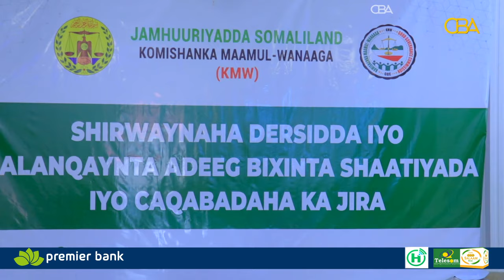Shirweyne lagu gorfaynaayo caqabadaha shacabka ka haysta adeegyada laamaha dawlada ayaa Hargaysa...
Shirweyne lagu gorfaynaayo caqabadaha shacabka ka haysta adeegyada laamaha dawlada ayaa Hargaysa lagu qabtay.